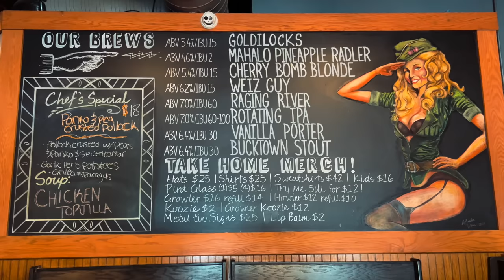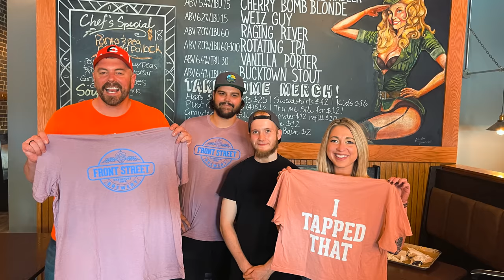The 5lb Loaded Pork Nachos Challenge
For the second stop on our road trip, we dropped into Front Street Pub & Eatery in Davenport, Iowa to take on the pub's brand new 5lb Loaded Pork Nachos Challenge! I had just 45 minutes to finish a platter containing one pound of tortilla chips, about 3lbs of pulled pork, and of course, all sorts of cheese, lime crema, and pico de gallo! Winners earn their $35 meal for free, a groovy t-shirt, and a spot up on Front Street's Wall of Fame!